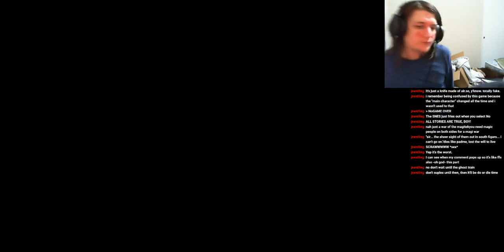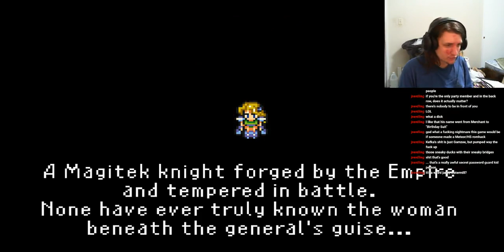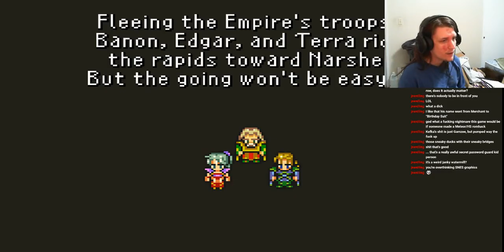Final Fantasy 6 - Episode 2: Leggin' it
We meet up with the Returners, only to be flung to the four winds by a hangry octopus.